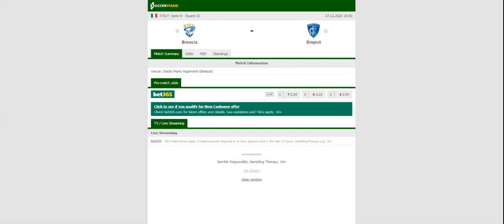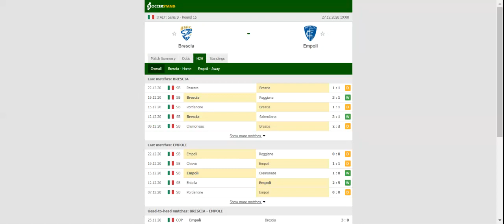BRESCIA VS EMPOLI PREDICTION & BETTING TIPS - 27/12/2020